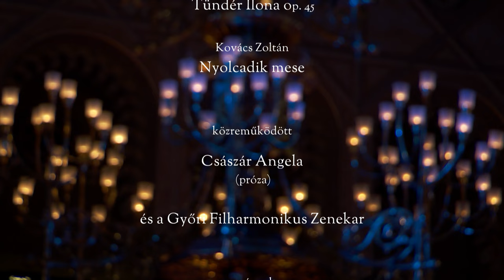Mesék a zenében – A Magyar Művészeti Akadémia hangversenye a Pesti Vigadóban (1. rész)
A Magyar Művészeti Akadémia Zeneművészeti Tagozatának „Mesék a zenében” című szimfonikus zenekari hangversenye 2021. december 8-án, a Pesti Vigadóban.

Elhangzik:

Tóth Péter: Prospero

Balassa Sándor: Tündér Ilona op. 45

Kovács Zoltán: Nyolcadik mese

Közreműködik: a Győri Filharmonikus Zenekar, valamint Császár Angela, Jászai Mari-díjas, érdemes és kiváló művész

Vezényel: Berkes Kálmán, Liszt Ferenc díjas, érdemes művész, és Rajna Martin Junior Prima-díjas vezető karmester